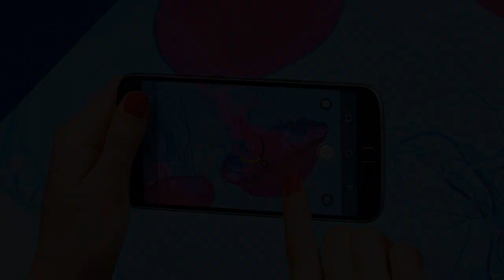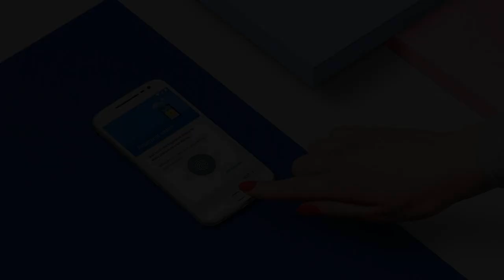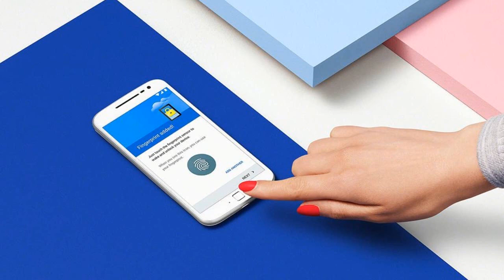Presentación Oficial Motorola Moto G4/Plus/Play - Lo mejor de la gama media de 2016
Nuevo vídeo de la renovación de una de las gamas que más me gusta, la moto G de Motorola, parece que Lenovo ha conseguido hacer una buena renovación, dando a demás un firme paso al frente y siguiendo con la gran relación calidad precio, haciendo que estos smartphones sean realmente baratos!